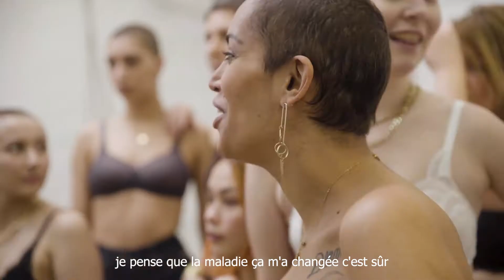SONIA, kfighteuse - Témoignage sur le cancer du sein pour Bahan - 1/7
Témoignage sur le cancer du sein de Sonia (@skn30720), pour Bahan

Découvrez davantage de témoignages sur notre chaine youtube.
Egalement présentes sur instagram : @bahanparis

📽 Merci à notre équipe
Video director @l_atanasyan
Artistic direction @requin.iq
Assistant AD @c.pmlloux & @tonilang
Photography @freckllness
Styling @marionhassan__
St design @claraxmarti
Make up @nolwenn_quintin
Social Media @melanieflagey